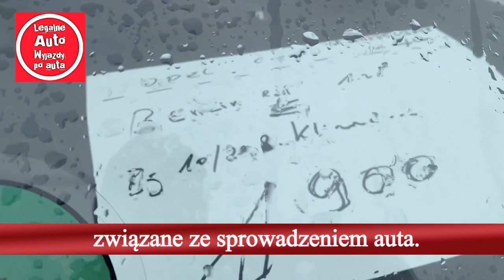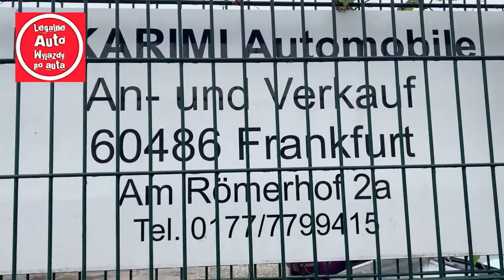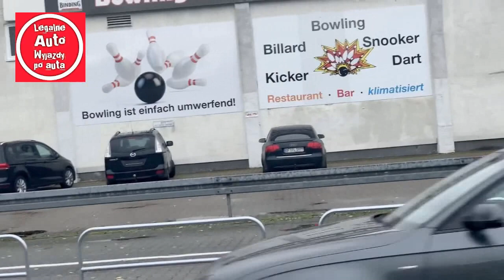Legalne auto. Transmisja z Frankfurt nad Menem. Plac Am Romerhof.